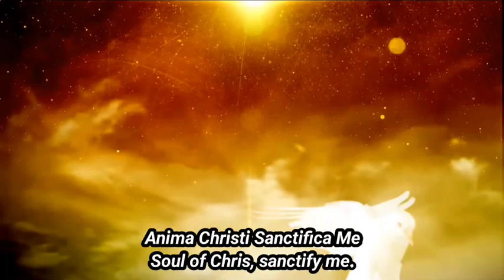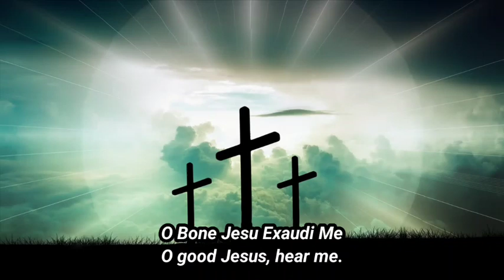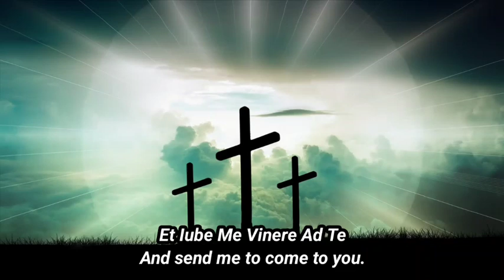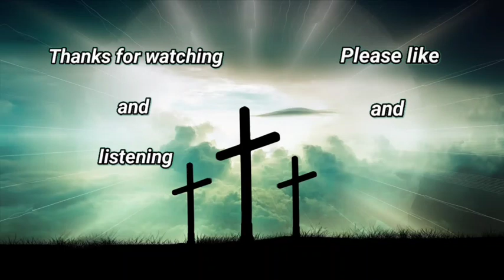Anima Christi | Latin With English Subtitles